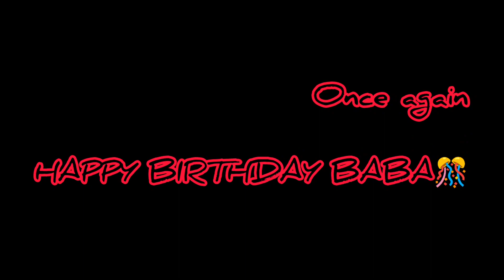Babar birthday celebration 🎉 | 14/04/23 | কি কি গিফট পেলো বাবা😲 @YourBongGuy@YouTube@SRK_Sankarr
Hey Everyone 😊

My self Baisakhi 😌

Please supporting me for growing up

OST OF APON
Track name : Apon
Voice : Tanveer Even
Tune : Tanveer Even
Woed : Tanjin Sowrow
Guitar : Amirick Das Gupta